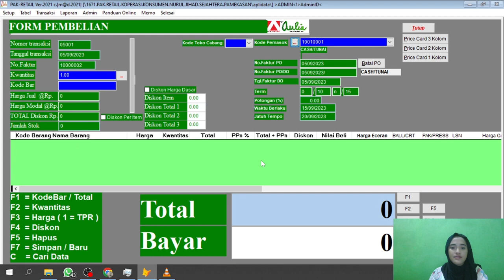PENGOPERASIAN APLIKASI TOKO AULIA LARIS BERKAH MENU INPUT TRANSAKSI PEMBELIAN BARANG 1